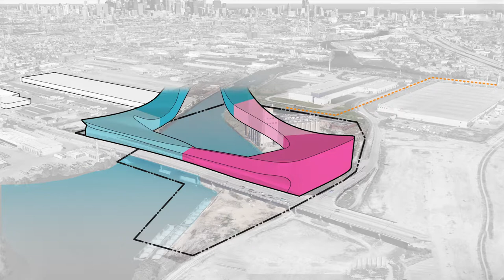International Business Center - Pilsen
JGMA focuses on generating energy from food waste by reviving silos and invigorating a community.  Food is at the center of our daily lives: fueling human bodies, supporting a natural energy cycle, and is one of the most significant reflections of human culture. Despite this, food is continually wasted, in the City of Chicago as at rate of 55 million pounds per month according to the U.S. Department of Agriculture. Anaerobic Digesters can capture this food waste and generate usable energy in the form of methane gas, which could be the cleaner substitution of energy production within the city. Chicago’s Damen Grain Silo site in Pilsen, a site that once boasted massive grain production in the city has remained unoccupied along the south branch of Chicago’s river. Using the once stratifying infrastructural elements such as a vehicular bridge, the river, and aged vacant grain elevators, a new architecture emerges to suture disparate communities and ultimately connect neighbors to exciting new jobs, educational facilities, and recreational amenities. This area will mark the future of a new model for community-centric infrastructure, focused around bio-digesters, boasting a new international public market, restaurants, public parkland, wholesale food distribution, educational facilities, and a museum dedicated to a century of energy in Chicago.